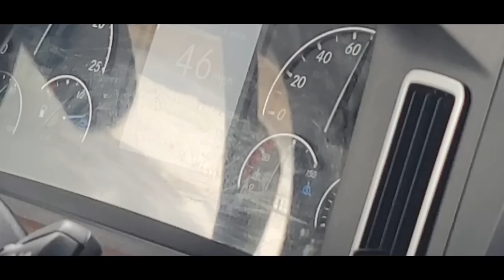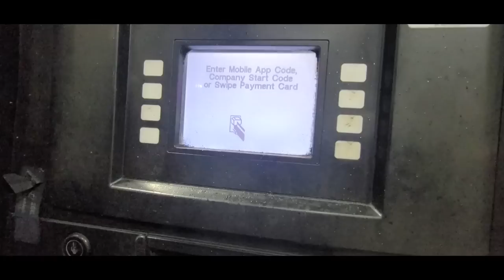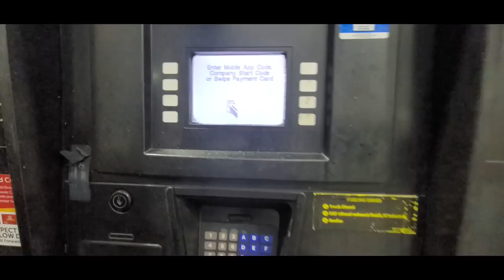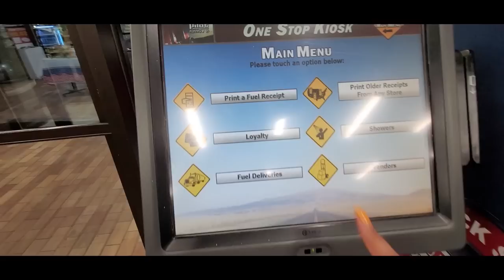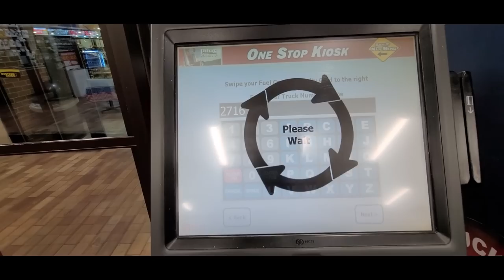#113: A Day In a Trucker Girl's Life | Punjabi Girl Driving CAN - US | HILLS |ACCIDENT|WEATHER